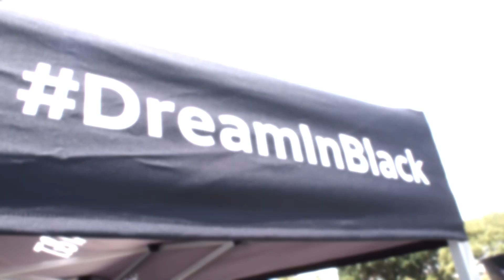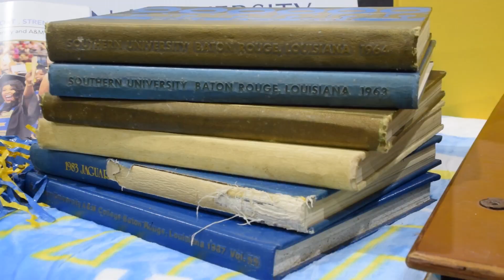Bayou Classic 2023 50th Anniversary Roadshow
The legendary Bayou Classic is celebrating it's 50th Anniversary this year! The  annual football game between the Southern University Jaguars and the Grambling State University Tigers happens the Saturday after Thanksgiving. This year a road show made about 13 stops across Louisiana and even dipped into Texas spreading the good news about the 50th Anniversary of the Bayou Classic. Here's some footage from the first 3 stops of the Bayou Classic 2023 Roadshow!